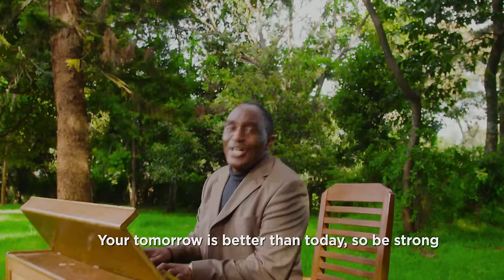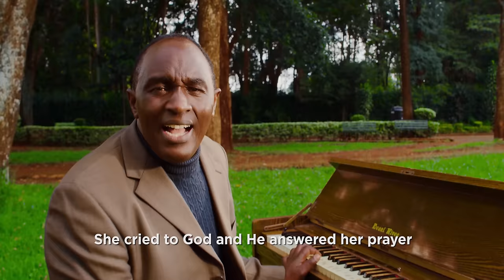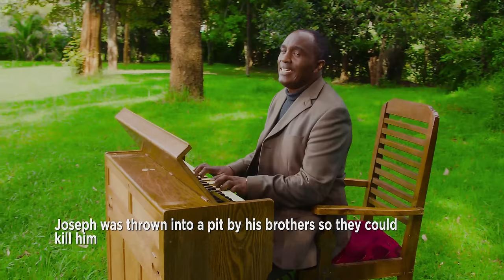John Ndung'u - Rucio Rwaku (Official Video) Sms [Skiza 5965427 to 811]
Artist: John Ndungu
Song: Ruciu Rwaku
Skiza: Sms {Skiza 5965427 to 811}
Video: G-live Studio Productions

Where there is life there is hope.
Your end is the beginning of God.
When you feel it is the end of the road for you, do not be discouraged but rather know God is with you. He will never leave you nor forsake for He knows your future. He knew you before you were born. He has a great plan for your future.
Your tomorrow is greater than today. Be firm and God will always be by your side.

You can support John Ndungu ministry through :
                      Mpesa Number:
                      Name: John Ndungu Mwangi